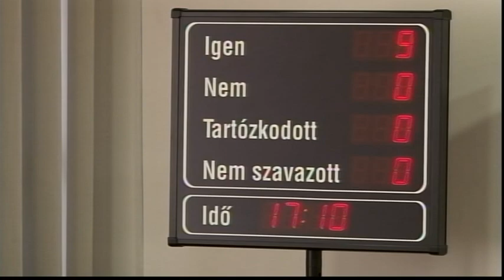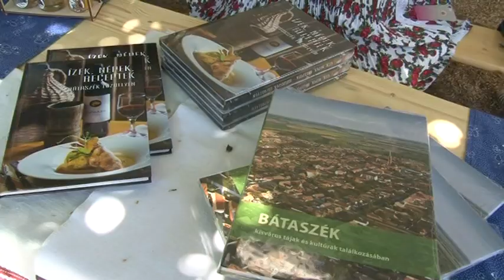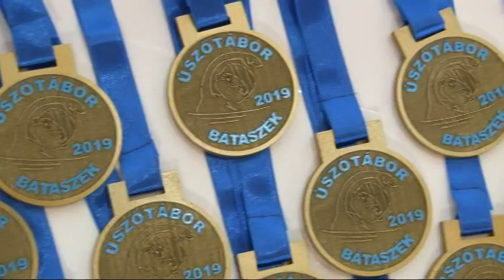Cikádor magazin - Bátaszék 20190701